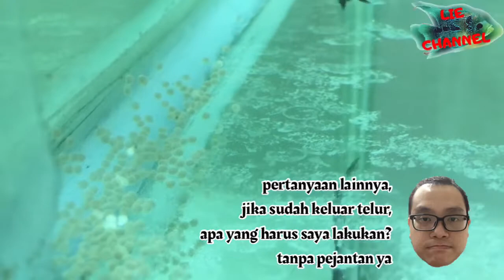TIPS MENANGANI LOUHAN YANG BERTELUR SENDIRI, TANPA PEJANTAN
holaa..
ternyata louhan Jowy betina guys dan lagi mau bertelur sendiri.
monggo ditonton, semoga memberi manfaat buat yang punya louhan betina dan harus lakukan apa saja. agar ikan tetap sehat.

louhan betina bertelur tanpa pejantan, tidak akan bisa jadi anakan louhan ya guys, walaupun kita punya pejantan, tapi betina sudah keluar telur di aquarium. mau kita gabung dengan jantan, hasilnya kebanyakan ikan jantan malah memakan telur-telur yang sudah keluar. alhasil gagal guys.

jika telur berhasil dibuahi. ditengah telur akan ada titik hitam. dan beberapa hari pasti akan jadi anakan.
jika gagal, telur akan berubah menjadi warna putih susu.

tetap dirumah ya guys, agar makin cepat hilang corona didunia ini.